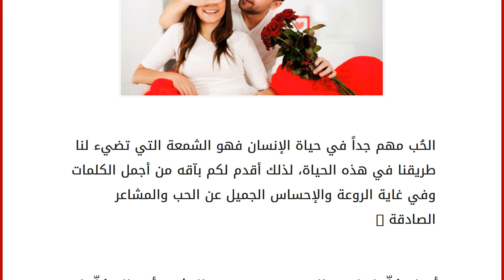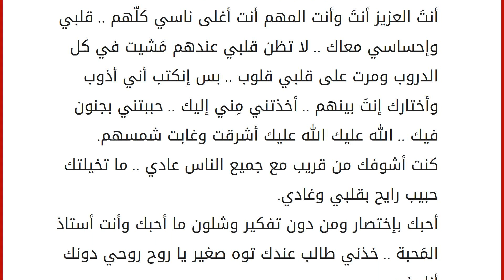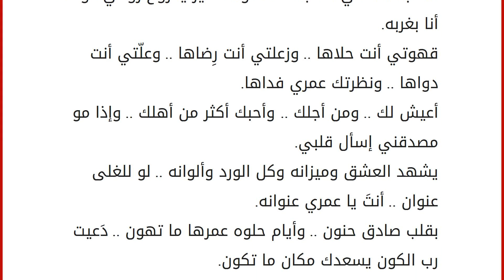اجمل كلام في الحب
إقراألمقال كاملا :
الحُب مهم جداً في حياة الإنسان فهو الشمعة التي تضيء لنا طريقنا في هذه الحياة، لذلك أقدم لكم بآقه من أجمل الكلمات وفي غاية الروعة والإحساس الجميل عن الحب والمشاعر الصادقة : أحبك كلّما تاهت الدموع في عـيون البشر وأتمناك كلّما غابت الشمس وظهر القمر وأعشقك كزهرةِ تعشق حياة المطر، أحبك ولا شيء يجعلني أحبك سوى القدر. وهَل أقَسم لَك أني أرَى بكِ، سَعادتَي ومَوطَنٓي، وأشياء لا توصف ولا تُحكى. حدثت الله عنك، أخبرته أن قلبي مَعقود بقلبك وأنك أشد أشيائي حباً .. ودعوته أن يبقيك لي ومعي. يبلغ الحُب القمة .. متى تنازلت المرأة عن عنادها، والرجل عن كبريائه. بعيداً عن كل التفاهات التي تصدر منك، قلبي يُحبك حيثما فعلت. لقد أصبحَ حُبكي مثل الدِماء الحمراء يسير في جسدي بكل هدوء .. ويعانق ويلامس كل ماهو في طريقه ويجعله ينبض بالحياة. أحبكِ يا حبيبتي .. أحبكِ يا جميلتي فأنتِ دنيتي وآخرتي .. بدايتي ونهايتي .. أحبك